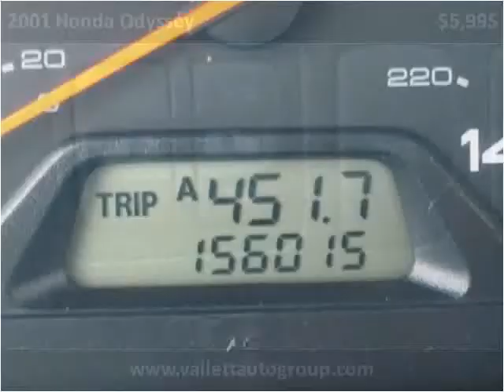2001 Honda Odyssey available from Greg Vallett Auto Sales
This 2001 Honda Odyssey is available from Greg Vallett Auto Sales.